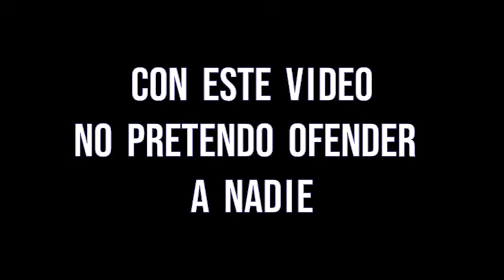Wild frank fuera de contexto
No pretendo ofender a nadie con este video, es exclusivamente creado para echarse unas risas.